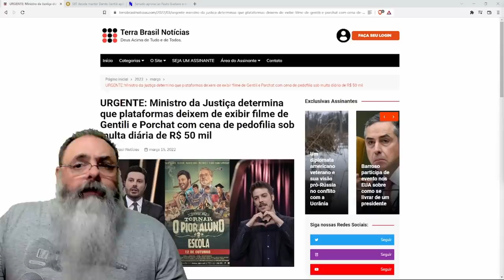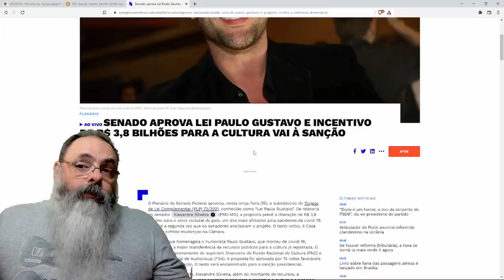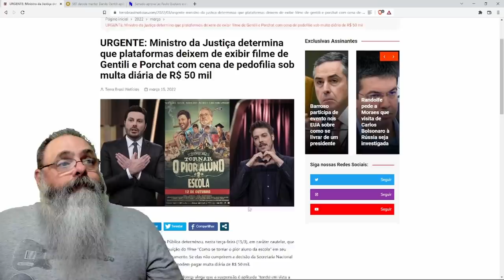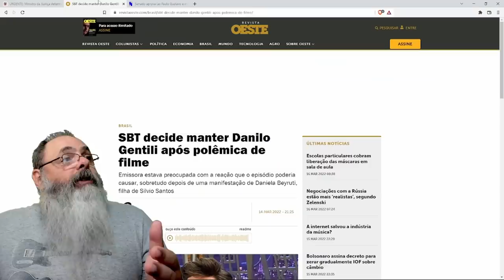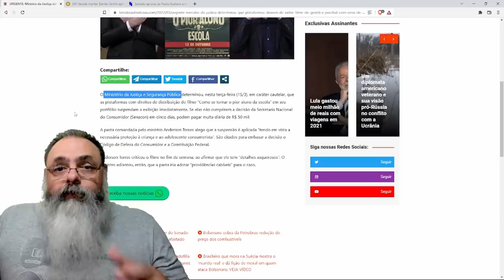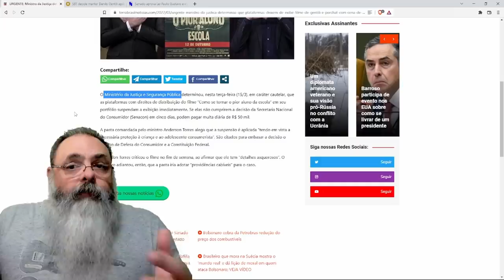Censura do filme de Gentilli não apenas é anti-ética como é um tiro no pé da própria direita